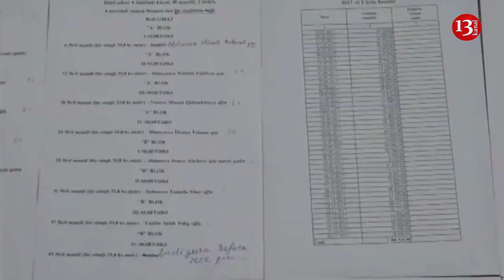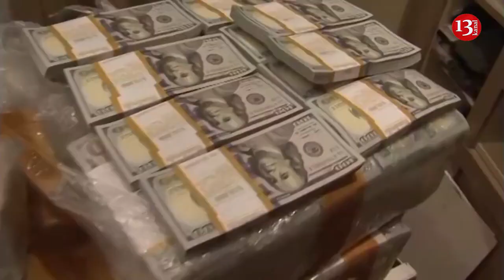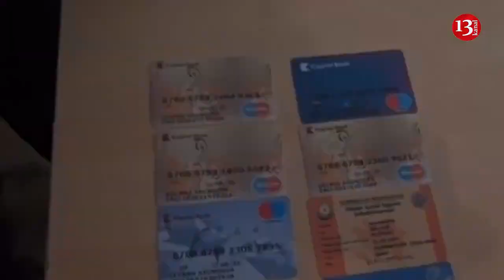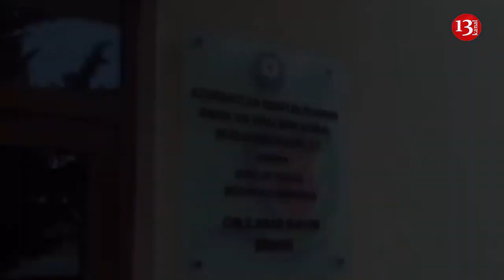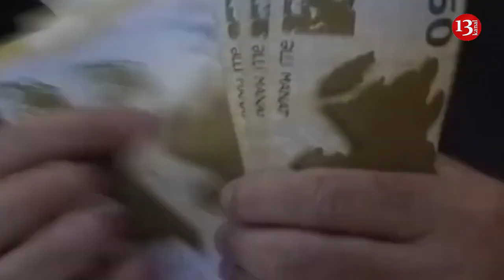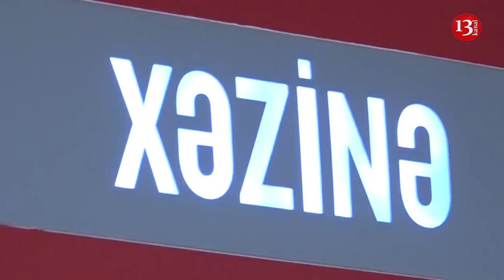DAHA bir məmur saxlanıldı:Vətəndaşlardan pul tələb edib; Bağlanan banklara 660 milyon lazımdır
hər vaxtınız xeyir olsun. kanal 13ün efirində xəbərləri izliyirsiniz. Ölkədə və dünyada baş verən ən son olaylardan anında xəbər  tutmaq istəyirsinizsə  kanalımıza abunə olmağı və videoların daha çox insana çatmağı üçün  bəyənib paylaşmağı unutmayın.
bir neçə gün öncə Dövlət Təhlükəsizliyi Xidməti tərəfindən saxlanılan İmişli Rayon İcra Hakimiyyətinin icra başçısı Vilyam Hacıyevin həbsinin görüntülərini yayıldı
Daha bir məmur saxlanıldı.. belə ki, Dövlət Sosial Müdafiə Fondunun Cəlilabad rayon şöbəsinin baş mühasibi Pərviz İsgəndərovun müxtəlif vaxtlarda rayon sakinlərindən ünvanlı dövlət sosial yardım və pensiya təyin olunması müqabilində,  pul tələb etməsinə əsaslı şübhələr müəyyən edilib.
Azərbaycanda 77 yeni koronavirus infeksiyasına yoluxma faktı qeydə alınıb, 15 nəfər müalicə olunaraq sağalıb və evə buraxılıb